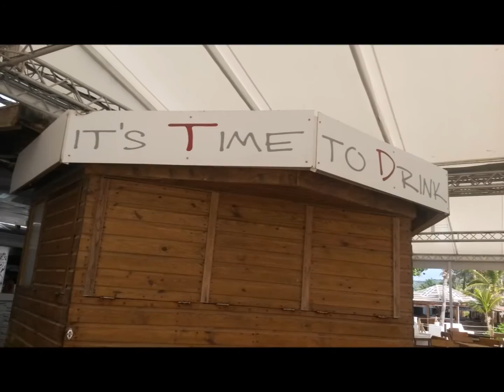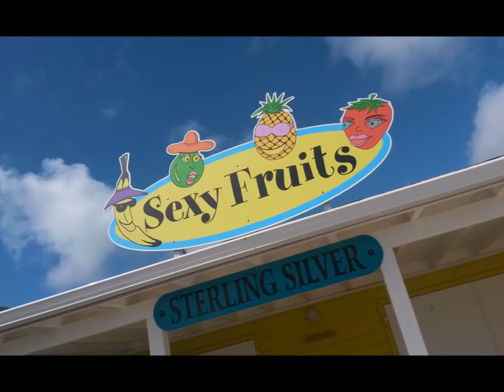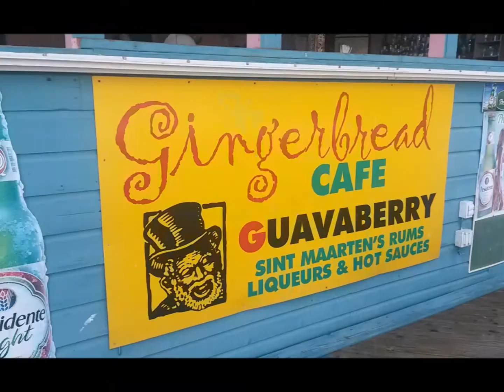St Maarten 2016